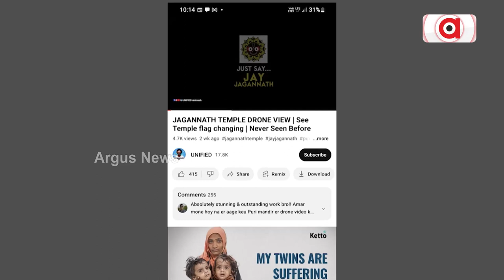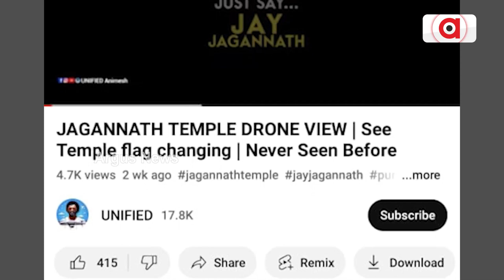Puri Srimandir | ବିପଦରେ ଶ୍ରୀମନ୍ଦିର ସୁରକ୍ଷା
ଶ୍ରୀମନ୍ଦିର ସୁରକ୍ଷାକୁ ନେଇ ପୁଣି ଉଠିଲା ପ୍ରଶ୍ନ । ଶ୍ରୀମନ୍ଦିର ନୋ ଫ୍ଲାଇଁ ଜୋନ୍ ରେ ଉଡିଲା ଡ୍ରୋନ। ସୋସିଆଲ ମିଡିଆରେ ଭିଡିଓ ଭାଇରାଲ୍। ଯାହାର ତଥ୍ୟ ଶ୍ରୀମନ୍ଦିର ପ୍ରଶାସନ ଓ ପୁରୀ ପୋଲିସ ପାଖରେ ନଥିବାବେଳେ ପଦକ୍ଷେପ ନେବାକୁ ଚିରାଚରିତ ଢଙ୍ଗରେ ଉତ୍ତର ରଖିଛନ୍ତି ଶ୍ରୀମନ୍ଦିର ସୁରକ୍ଷା ପ୍ରଶାସକ।